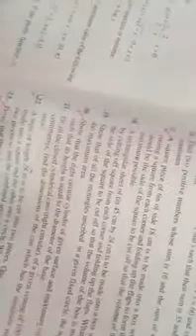Maxima and Minima part 3 class XII Mathematics by pervash Kumar